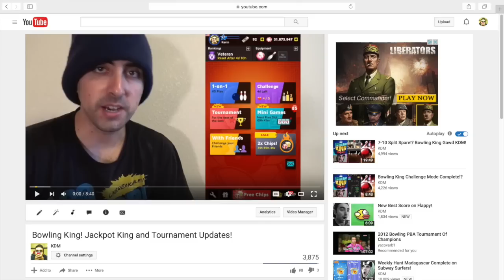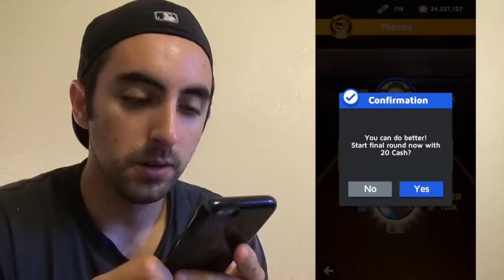Bowling King Tournament Mode!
Playing the 100,000 chip buy-in Macau tournament on the Bowling King app!